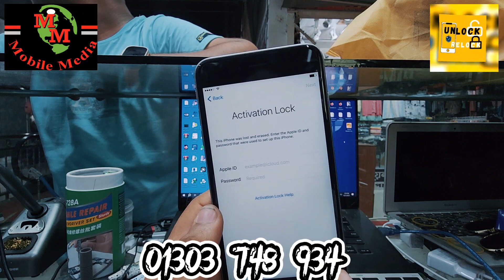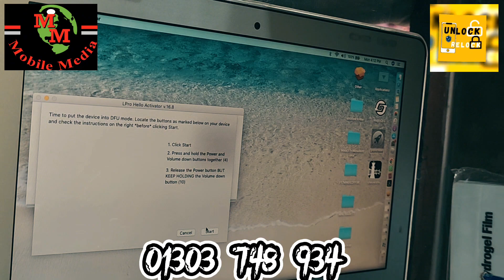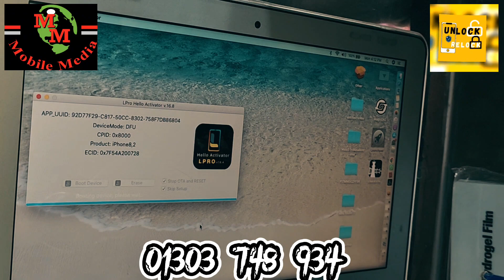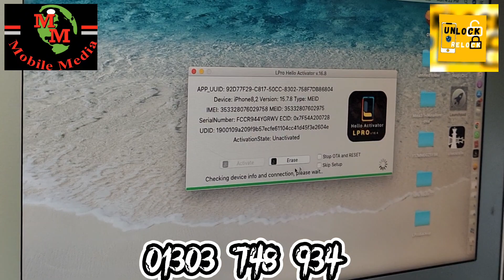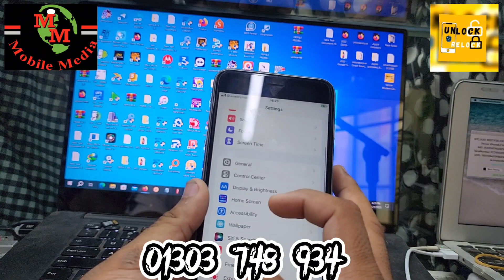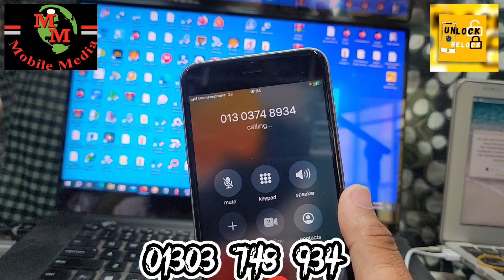🔥2023🔥 IPHONE 6s+ iOS 15 BYPASS DONE BY Lpro Tool, iPhone 5s to x icloud bypass Availablel.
Any Tool Activation Available